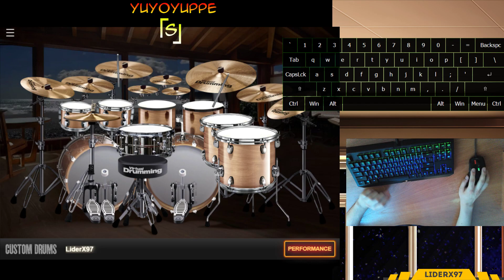Yuyoyuppe feat. Namine Ritsu & Hakaine Maiko - 「S」 [VirtualDrumming Cover]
Virtual Drumming